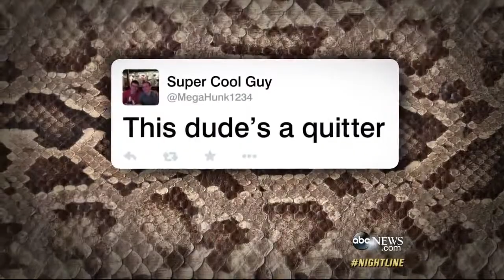The Great `Eaten Alive` Moment That Wasn`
Discovery Channel's "Eaten Alive" special, which promised a man would be eaten by a snake, outraged many viewers.